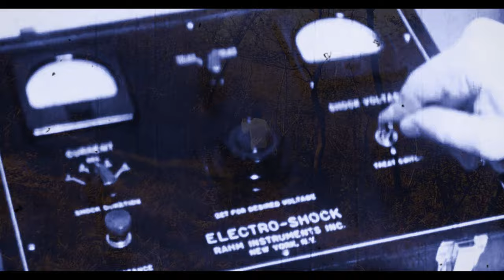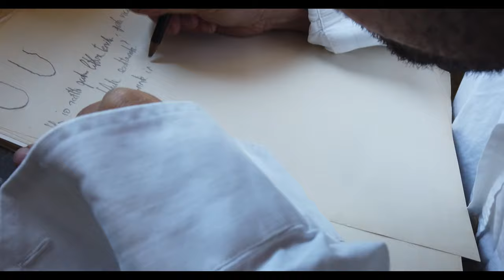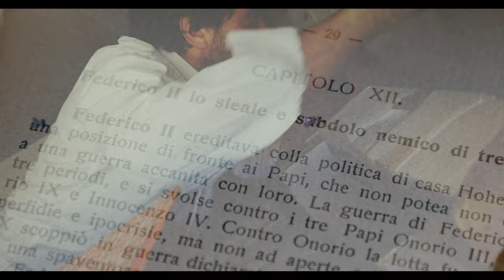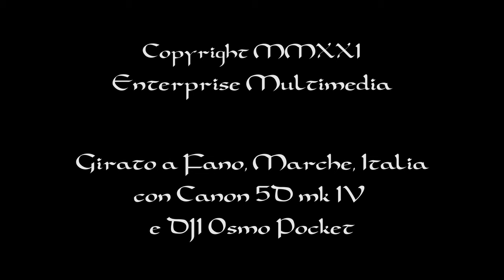La Lettera U (Manoscritto d'un Pazzo) di Igino Ugo Tarchetti - cortometraggio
un corto di Aldo E. Castellani

Un uomo, rinchiuso in un luogo non definito, ci racconta la sua storia e di come tutte le disgrazie della sua vita (e del mondo!) dipendano... dalla lettera U, una vocale maledetta.
Lasciando inalterato il testo del 1869 di Igino Ugo Tarchetti e realizzato alternando le riprese a frammenti di vecchi film muti e cinegiornali, “La Lettera U” diventa la storia-cronaca di una psicosi, la metafora struggente di una società e di una cultura pronte a bollare l’individualità come alienazione.

- Vincitore del Festival "Parole a Braccio" 2022 quale Miglior Corto a Tema Letteario
- Menzione Speciale al Festival "Cinema e Psicanalisi - I Corti sul Lettino" 2022
- Premio Speciale XXXV Fano Film Festival 2021
- Semifinalista "Festival del Cinema di Cefalù" 2022
- Selezione Ufficiale "Plot Point Film Festival" 2023

Tratto dal racconto di Igino Ugo Tarchetti
Supervisione artistica: Leandro Castellani
Regia, interpretazione e montaggio: Aldo E. Castellani